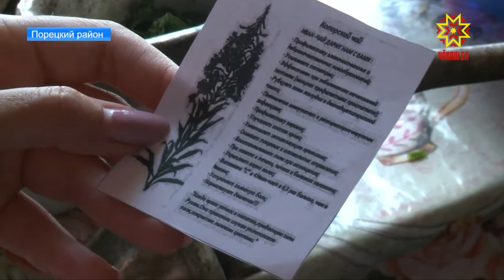Иван-чай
Какие исконно русские напитки мы знаем?  Квас, сбитень, кисель…. И чай. Наши предки любили чаевничать задолго до того, как китайцы поделились со всем миром секретами чайной церемонии. И самой популярной заваркой было растение, которое мы и по сей день видим на своих участках, на лугах и полях. Нужно только знать, как его правильно заготавливать. Сейчас расскажем.